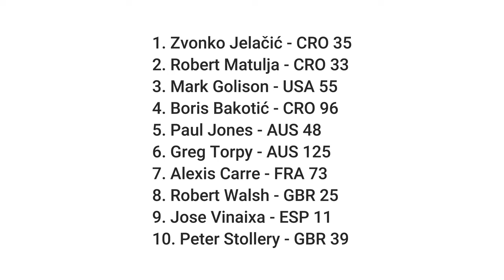2022 IOM Worlds - Race 11 - Heat A